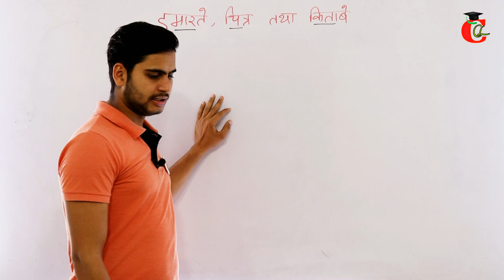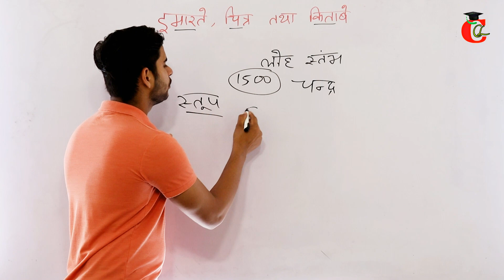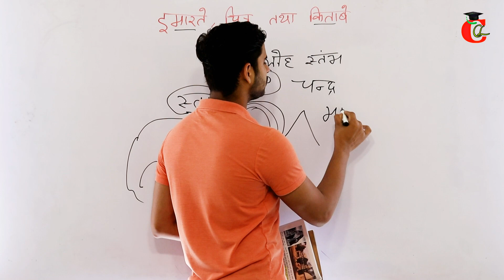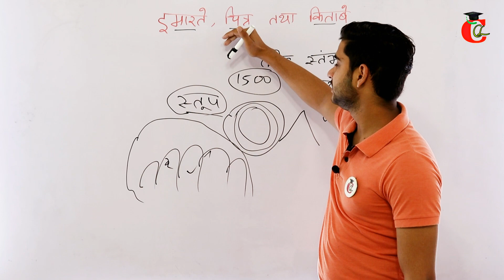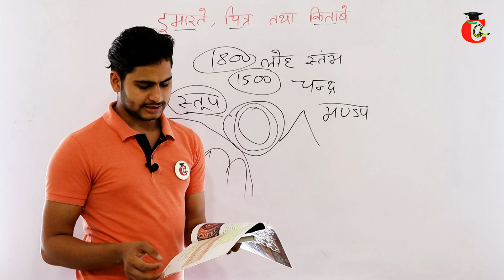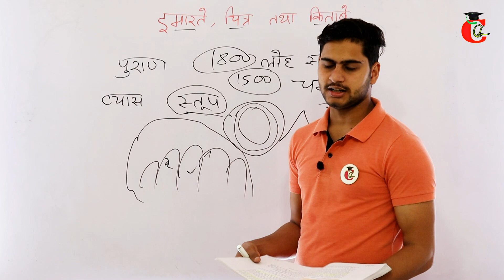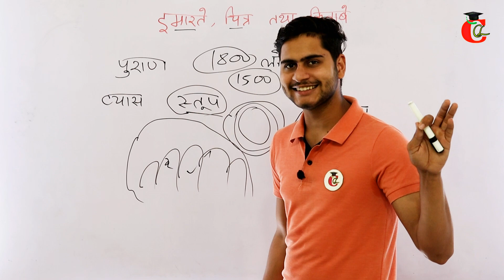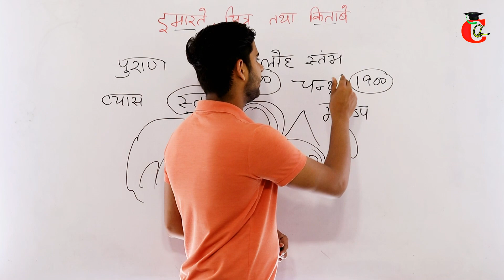इमारतें, चित्र तथा किताबें Class 6 इतिहास ( History ) Chapter 11 Explanation in Hindi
Imarte chitr tatha Kitabe ( इमारतें, चित्र तथा किताबें )  Class 6 History in Hindi Chapter 11 Explanation NCERT Solution for Class 6 Social Science Subjects for CBSE, HBSE, UP Board, RBSE, MP Board and some other state boards where ncert book is followed.
Class 6 Chapter 11 Imarte chitr tatha Kitabe Notes and Question Answer in Hindi-